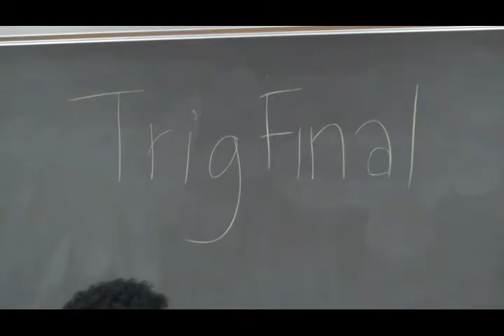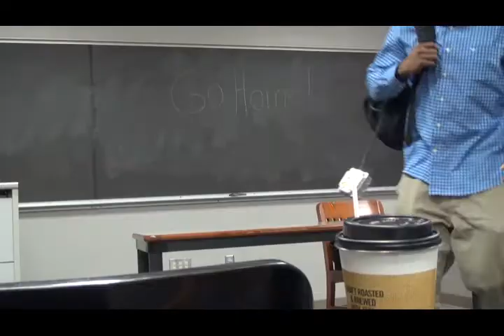Calculations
McWherter Library at the University of Memphis offers TI-84 and TI-89 calculators for students to check out.